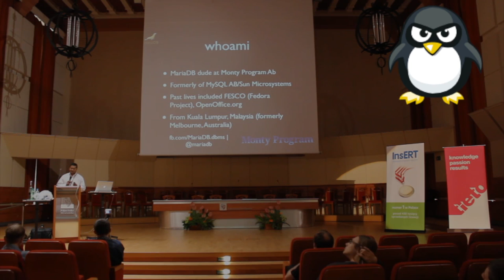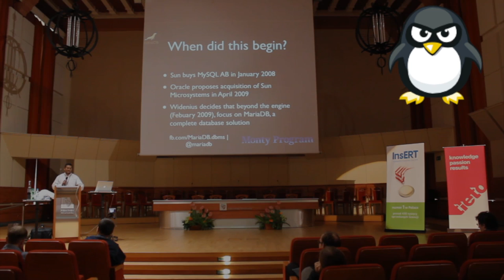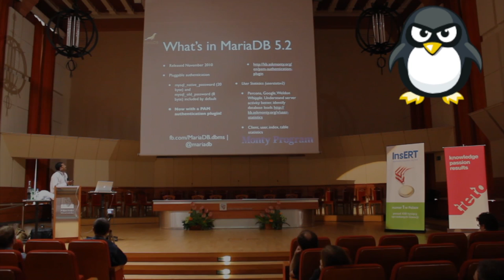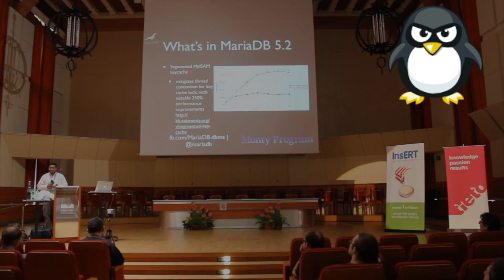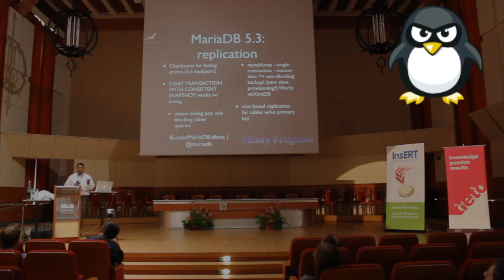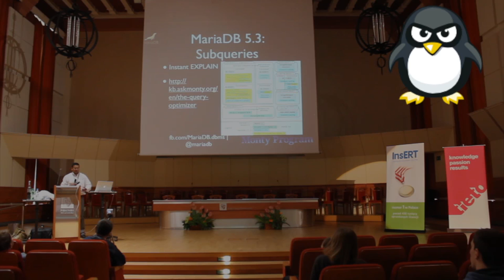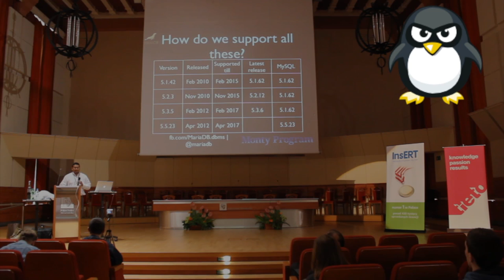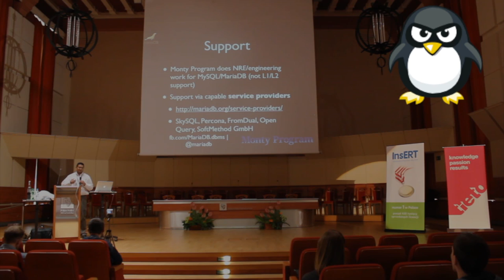9 Sesja Linuskowa - „MariaDB: The new M in LAMP 2012 Edition"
Dzień 2, wykład 4. Prowadził Colin Charles.

MariaDB had its first GA release in February 2010 (MariaDB 5.1, based
on MySQL 5.1). Since then, we've released MariaDB 5.2 (based on MySQL
5.1), MariaDB 5.3 (based on MySQL 5.1) and MariaDB 5.5 (based on MySQL
5.5 with all features up to MariaDB 5.3). Two years and four major
releases with a tonne of major features. Why should you care about it?
This is not a talk about the community around MariaDB, but a
feature-by-feature blowout as to why you should consider this database.

  * How does MariaDB execute queries faster? Materialize subqueries that
    are non-corelated? Find out about our immense changes in the optimizer,
    as we have an overview of the many changes available in MariaDB 5.3 and
    5.5.
  * We include many storage engines, but why should you care about XtraDB, Aria, FederatedX and the SphinxSE storage engine?
  * Are you interested in doing full-text search (FTS) with groonga? How does it compare to SphinxSE?
  * Oracle's MySQL has a commercia thread pool and authentication plugins. Why are we opensourcing such features inside of MariaDB?
  * Still using MyISAM? Have you heard of the segmented MyISAM keycaches?
  * How does progress reporting help you, the DBA?
  * Running many parallel queries? Learn how group commit will speed up your database.

Expect such a session to be packed with useful features that MariaDB
has, and you will soon learn why you might consider migrating to the
drop-in replacement to MySQL. Yes, did we mention, its fully backward
compatible?